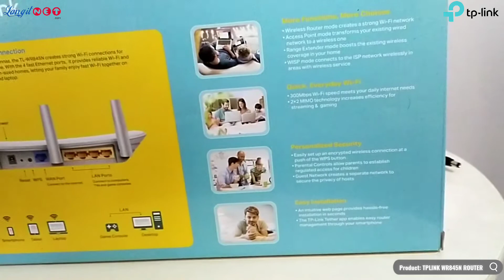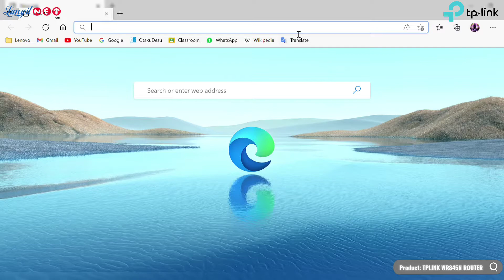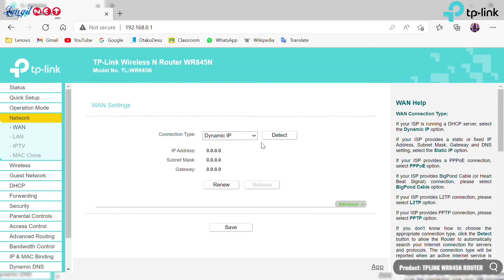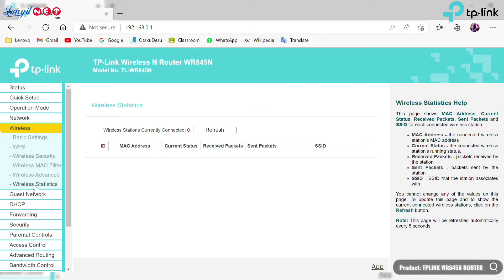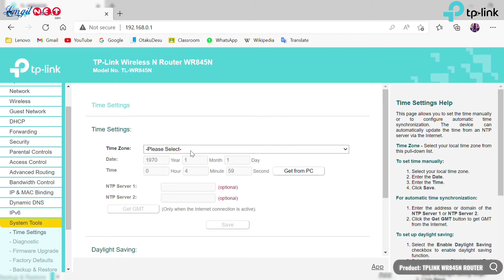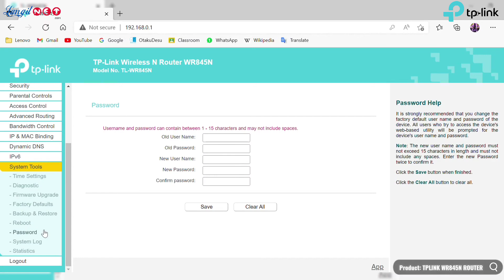TPLINK WR845N ROUTER 300Mbps Wireless N Router - (92160)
Video Product TPLINK WR845N ROUTER 300Mbps Wireless N Router
Supported By: LANGITNET X TPLINK